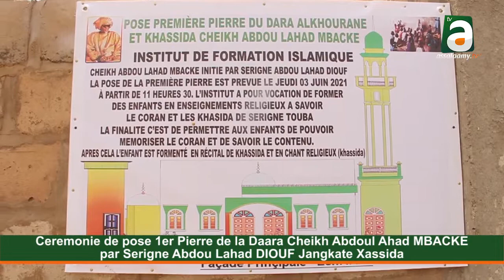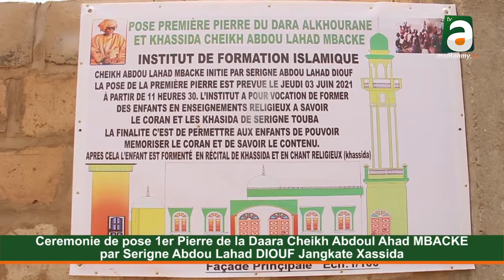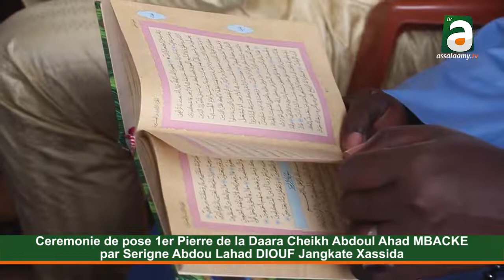Pose 1ere pierre Daara Cheikh Abdou Ahad MBACKÉ par Serigne Abdou Lahad DIOUF jangkate à Touba